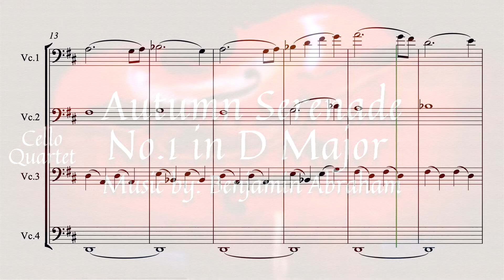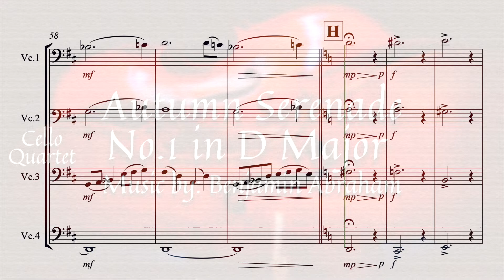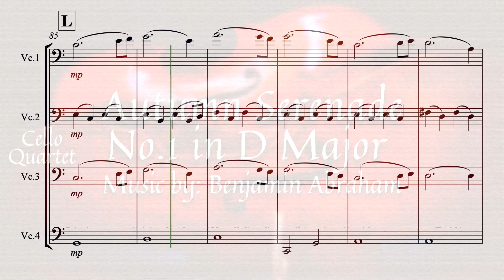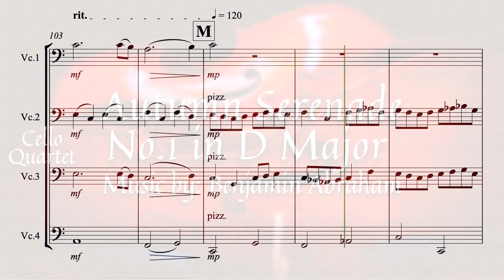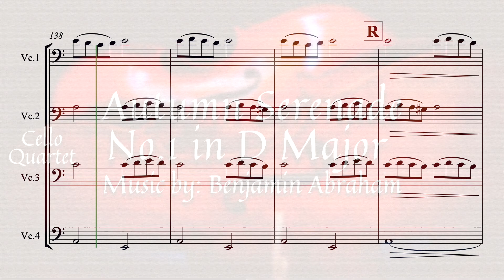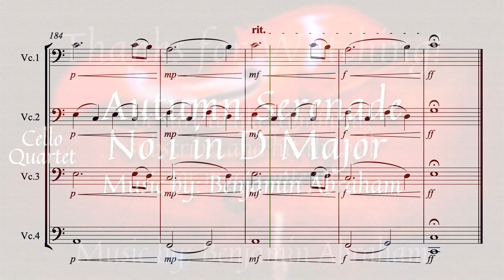"Autumn Serenade No.1 in D Major" Composed by: Benjamin Abraham (Cello Quartet)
This piece is called "Autumn Serenade No.1 in D Major" for four cellos. My cello teacher, Dr. Petrosyan, commissioned this piece in the fall of 2019. Then Dr. Petrosyan, me, and two other students performed this piece at Dr. Petrosyan's cello recital.

Hope you liked it! I would greatly appreciate your feedback.